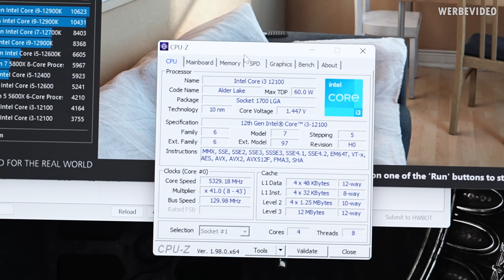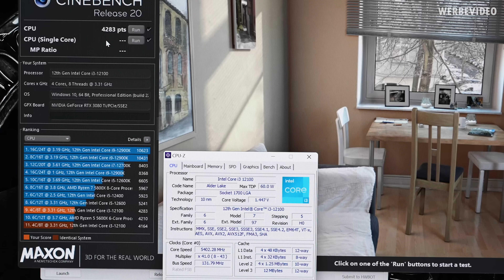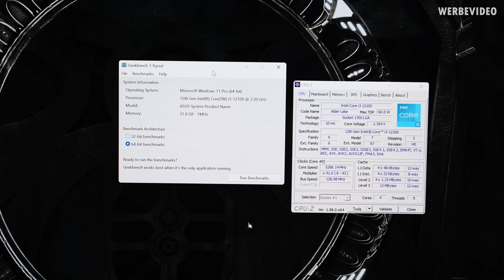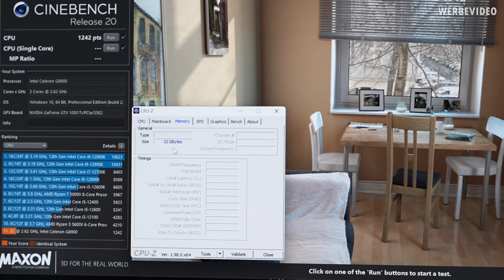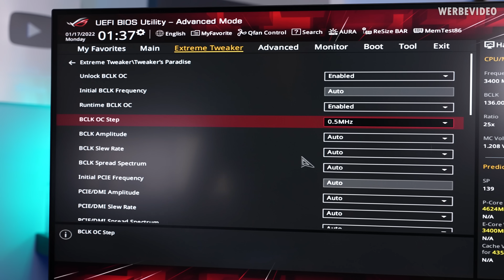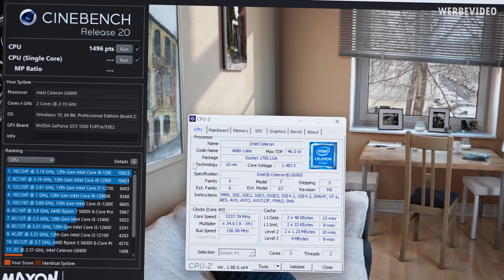Intel Celeron Overclocked by 57% and new 4-Core Records - non-K OC continues!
Save 10% on your iFixit purchase: DER8AUER10

Samples:
- ASUS Maximus Z690 Apex
Timestamps:
0:00 Intro
0:48 Core i3-12100 Clocks & R20
2:01 More Benchmarks
2:48 Celeron G6900 Clocks & R20
3:43 ASUS Z690 Apex Features
4:55 Celeron Cinebench R20
5:21 Conclusion
7:19 The motherboard issue
8:06 Outro